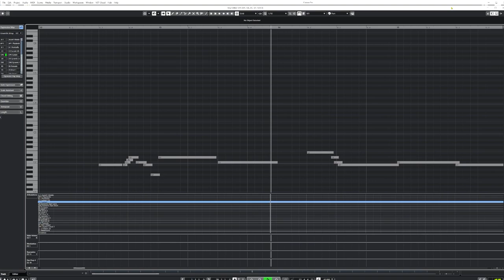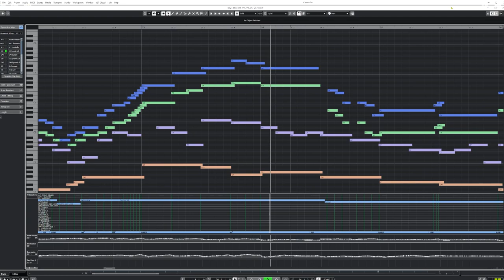K-POP Ballad Track Making on Cubase 11 (Ongoing)